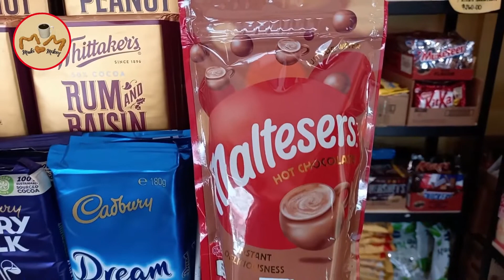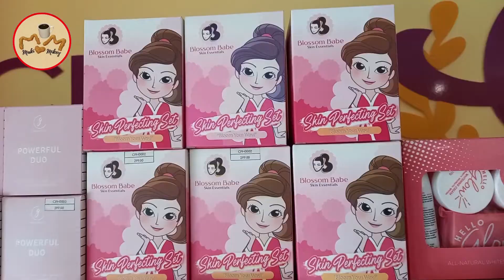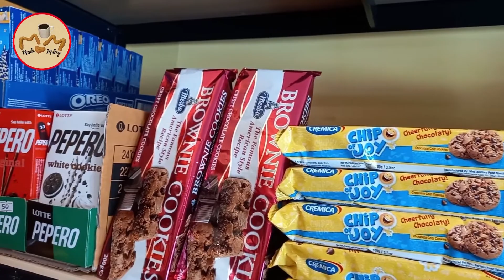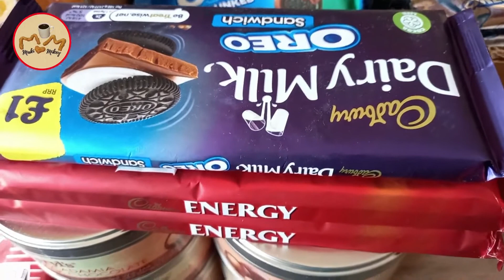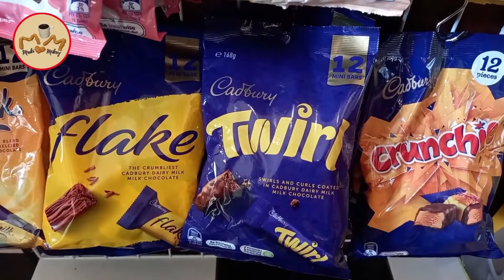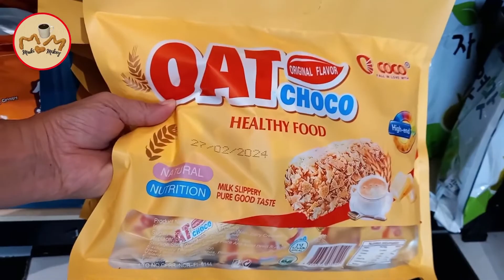LILLYS LOLLIES CHOCOLATE HUB │Maki Mikey │ VLOG #238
Lots of Chocolates and goodies for your pasalubong

You can place an advanced order of Chocolate Bouquet for Special Gift
Choose your favorite chocolate and we arrange it free of charge.

 at Gregoria St., Wakas, Kawit, Cavite
Open 9:00 AM – 7:00 PM
Monday – Sunday

Watch nyo din po itong iba ko pang mga videos

If while watching a video with advertisements, please watch or click the ads to support me